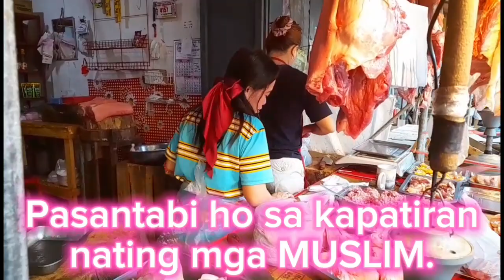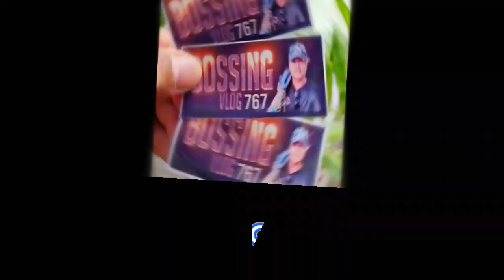MALAKING BAGAY TUMUTULONG SA KAPWA PARA KUMITA SA ARAW - ARAW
Asia - 1
Kapayapaan
Canlubang
Calamba City
Laguna
Philippines
Palengke
Pusit
Sugpo
Dalagang Bukid
Bangus
Galonggong
Hiwas
Tilapia
Dulong
Alimasag
Tulingan
Yellowpin
Sapsap
Bunito
Tahong
Tinapa
Daing
Tuyo
Gulay
Upo
Patula
Kslabasa
Siitaw
Talbos Kamote
Kangkong
Ampalaya
Papaya
Labanos
Pitsay
Mustasa
Repolyo
Kinchay
Kamatis
Bawang
Sibuyas
Luya
Paminta
Bunga ng Malunggay
Labong
Puso ng Saging
Kalamansi
Sili
Asin
Patatas
Labanos
Karnehan
Atay
Baga
Laman
Isaw
Bulaklak
Pata
Pigi
Manok
Balonbalunan
Pitso
Pakpak
Hita
Adidas
Ulo
Breast
Atay
Niyog
Buko